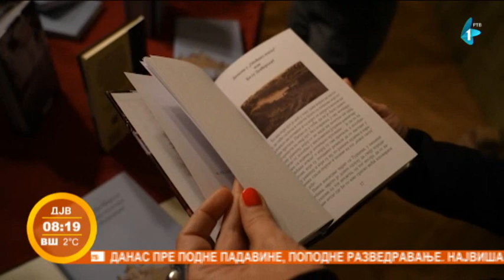Dom kulture u Srbobranu gostovao je sa novim projektom "Lenkino sazvežđe – stazama Dunđerskih“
Dom kulture u Srbobranu gostovao je u Budimpešti sa novim projektom "Lenkino sazvežđe – stazama Dunđerskih“. Reč je o projektu koji su podržali opština Srbobran i pokrajinski sekretarijat za kulturu.A realizovan je u saradnji sa Maticom srpskom, centrom za afirmaciju kulturne baštine Dunđerskih. Ima za cilj predstavljanje istorijskog, kulturnog, privrednog, humanitarnog i svakog drugog značaja porodice Dunđerski.